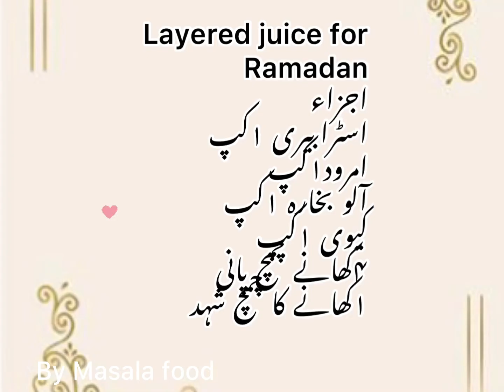Layered juice for Ramadan#layeredjuice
Layered juice for Ramadan very quick and easy recipe by Masala food-in this video I show you how to make layered juice
Ingredients
Guava 1cup chopped
Strawberry 1cup chopped
Plum 1cup chopped
Kiwi 1cup
4 tbsp water
1tbsp honey
لییر جوس
اجزاء
امرود ۱کپ
اسٹرابری ۱کپ
آلوچہ ۱کپ
کیوی۱کپ
پانی ۴کھانے کے چمچ
شہد۱کھانے کا چمچ
ترکیب
تمام اجزاء کو باریک کاٹ لیں -